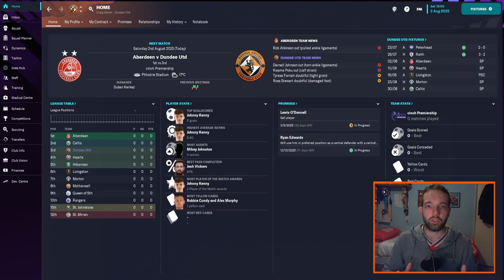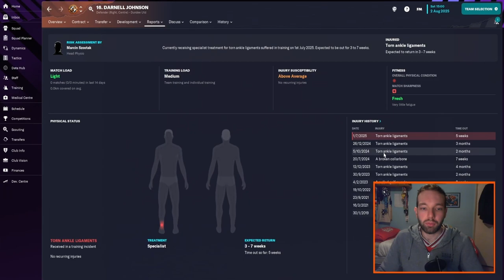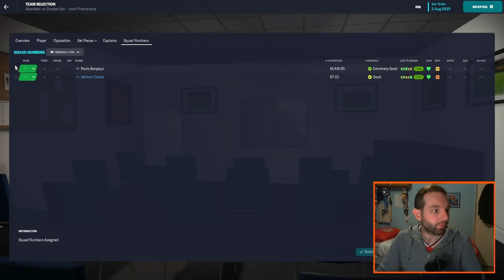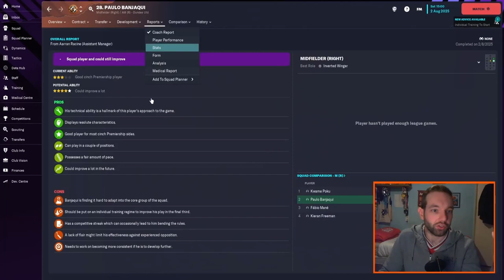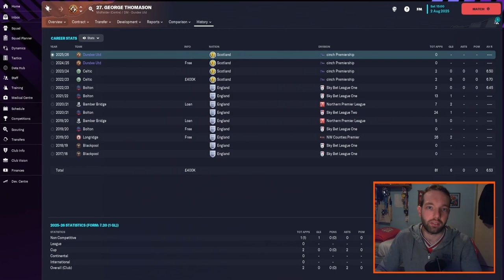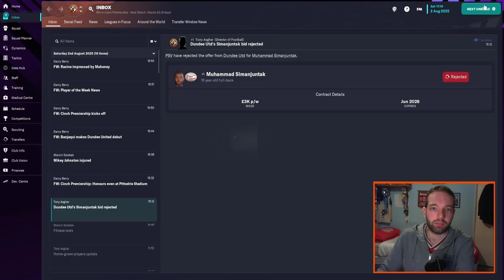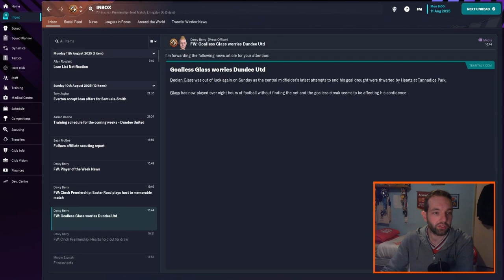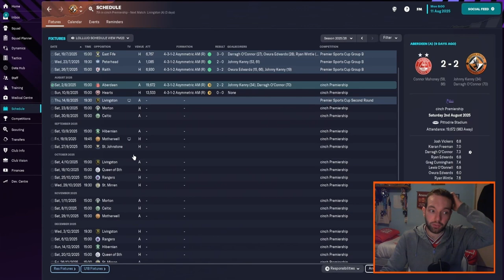SEASON FOUR BEGINS | Unemployed to Legend | Club 2 Episode 5 | Football Manager 2023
After a summer of rebuilding this squad, its time to see if they are good enough to push forward. Aberdeen and Hearts are our first tests this season.

ABOUT ME

Welcome to Craigs FM! Home of FM23 content, such as the Unemployed to Legend series, plus:

* Tournament simulations;
* Club Rebuilds
* Club Guides.

I love getting used to the madness that is Football Manager and seeing how far I can take different teams in pursuit of glory and trophies. Follow me as I take on multiple challenges across FM23 and beyond, as I avoid the sack and develop players and tactics to win!

I upload Football Manager 2023 videos regularly throughout the week.